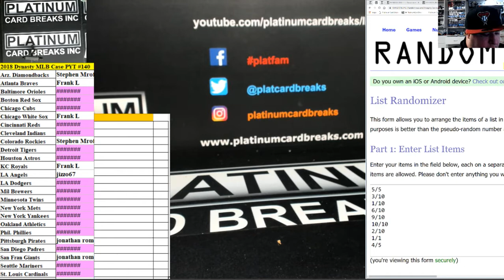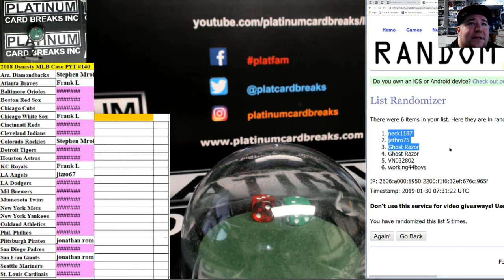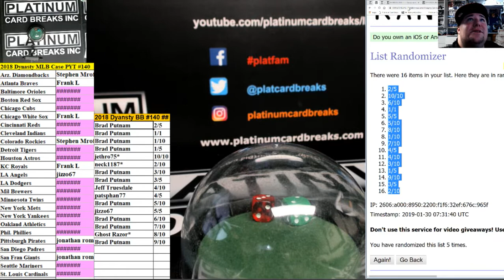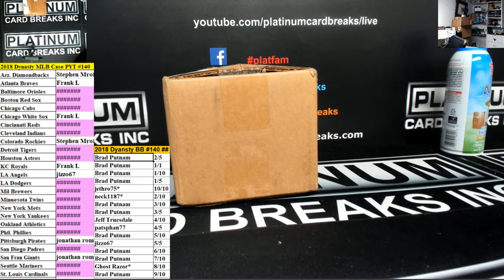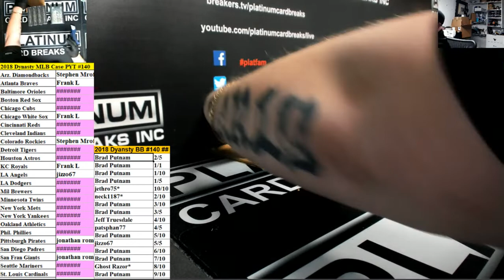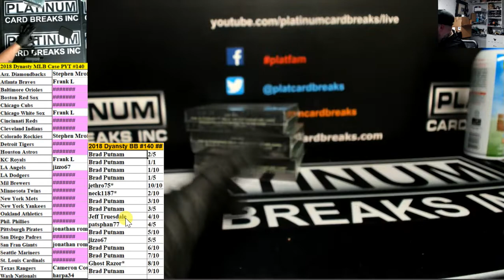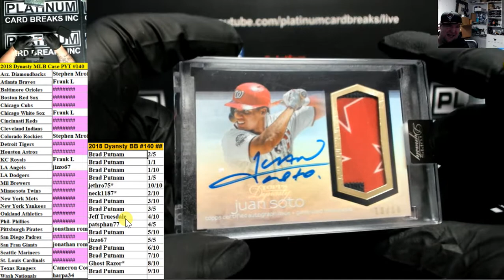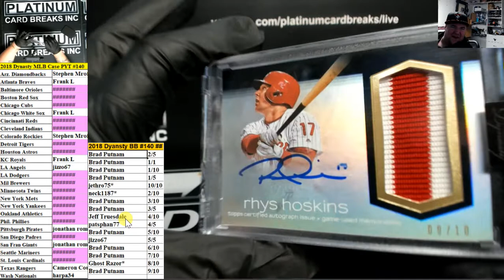2018 Dynasty MLB Case PYT #140